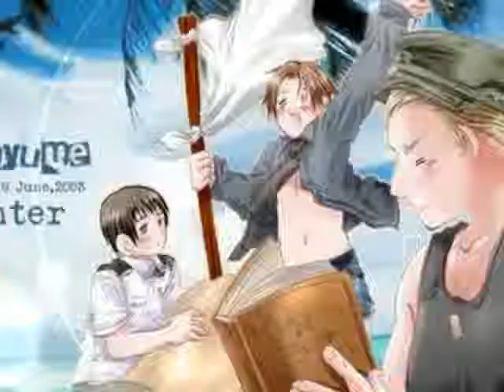hetalia play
I OWN NONE OF THIS, EVERTING BELONGS TO IT'S ORIGINAL OWNERS!